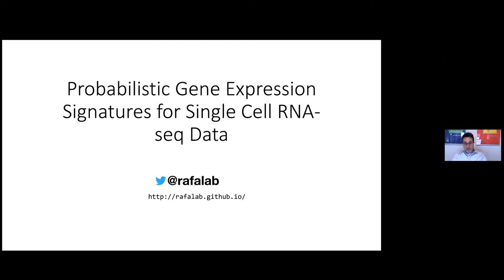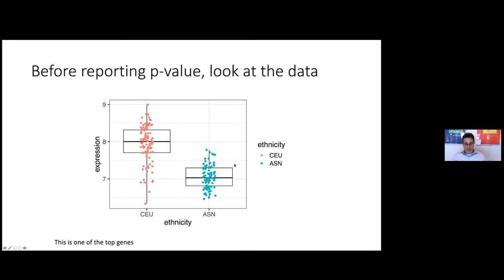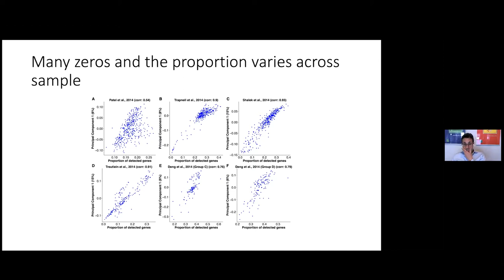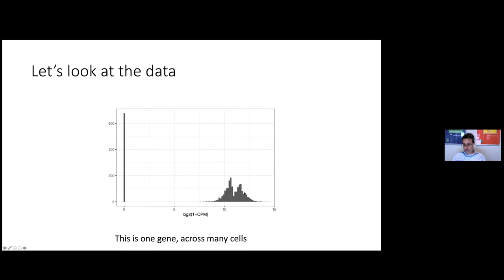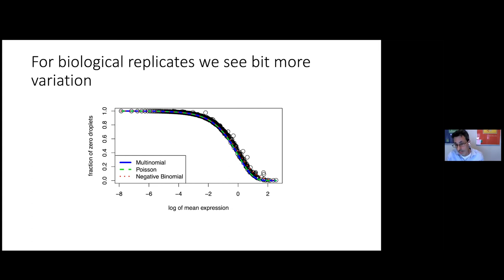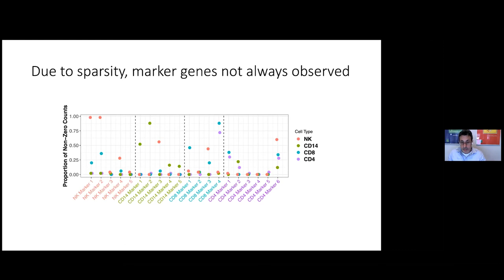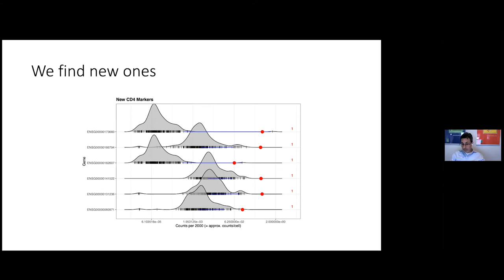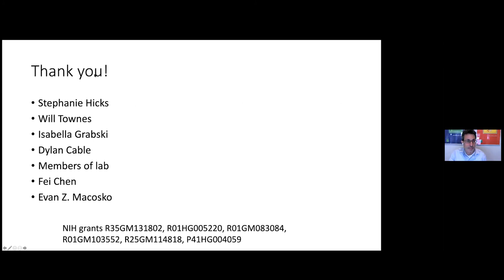DBMI Seminar: Rafael Irizarry (April 12, 2021)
Speaker: Rafael Irizarry, PhD Professor and Chair of the Department of Data Sciences at the Dana-Farber Cancer Institute; Professor of Biostatistics at Harvard T.H. Chan School of Public Health

Title: Probabilistic Gene Expression Signatures for Single Cell RNA-seq Data

Abstract:  In this talk Prof. Irizarry will describe his general approach to developing statistical solutions to problems in high throughput biology. He will focus on an example related to predicting cell types from single cell RNA-seq data. He will discuss challenges such as batch effects and sparse data and describe statistical solutions for these. Finally, he will show recent results from a collaboration involving spatial transcriptomics.

Biography: Rafael Irizarry received his Bachelor’s in Mathematics in 1993 from the University of Puerto Rico and went on to receive a Ph.D. in Statistics in 1998 from the University of California, Berkeley. His thesis work was on Statistical Models for Music Sound Signals. He joined the faculty of the Johns Hopkins Department of Biostatistics in 1998 and was promoted to Professor in 2007. He is now Professor and Chair of the Department of Data Sciences at the Dana-Farber Cancer Institute and a Professor of Biostatistics at Harvard T.H. Chan School of Public Health.

Professor Irizarry’s work has focused on applications in genomics. In particular, he has worked on the analysis and signal processing of high-throughput data. He has distinguished himself by disseminating his statistical methodology as open source software shared through the Bioconductor Project, a leading open source and open development software project for the analysis of high-throughput genomic data. His widely downloaded software tools have helped him become one of the most highly cited scientists in his field. Although Professor Irizarry’s focus has been in genomics, he is an applied statistician generally interested in read-world problems. During his career he has co-authored papers on a variety of topics including musical sound signals, infectious diseases, circadian patterns in health, fetal health monitoring, and estimating the effects of Hurricane María in Puerto Rico.

Professor Irizarry’s dedication to education is best demonstrated by the success of the numerous trainees he has mentored. He has also developed several HarvardX online courses on data analysis, which have been completed by thousands of students. These courses are divided into three series: Professional Certificate in Data Science, Data Analysis for the Life Sciences and Genomics Data Analysis. He shares the material for these courses through textbooks that are freely available online and reproducible code through GitHub. Professor Irizarry also dedicates his time providing service to the profession. Examples of this work include serving as the chair of the Genomics, Computational Biology and Technology Study Section (GCAT) National Institute of Health (NIH) study section, the search committee for the National Library of Medicine director, the National Academy of Sciences Gulf War and Health Committee, and the National Advisory Council for Human Genome Research.

Professor Irizarry has received several awards honoring the work described above. In 2009, the Committee of Presidents of Statistical Societies (COPSS) named him the Presidents’ Award winner. The Presidents’ Award is arguably the most prestigious award in Statistics. That year he was also named a fellow of the American Statistical Association. In 2017 the members of Bioinformatics.org chose Professor Irizarry the laureate of the Benjamin Franklin Award in the Life Sciences. In 2020 he became an ISCB Fellows. He has also received the 2019 Research Parasite Award for outstanding contributions to the rigorous secondary analysis of data, the 2009 Mortimer Spiegelman Award which honors an outstanding public health statistician under age 40, the ASA Youden Award in Interlaboratory Testing, the 2004 American Statistical Association (ASA) Outstanding Statistical Application Award, and the 2001 American Statistical Association Noether Young Scholar Award for researcher younger than 35 years of age who has significant research accomplishments in nonparametrics statistics.